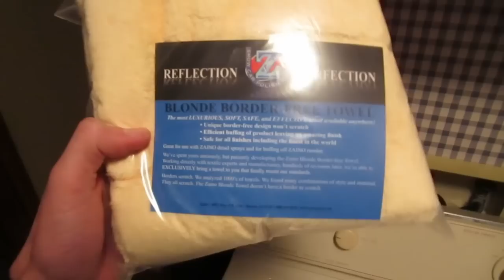WHAT DO YOU WANT FOR CHRISTMAS, LITTLE BOY? 12/25/13 - Day 1,113